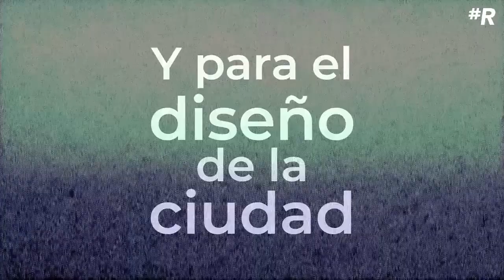Las propuestas de Claudia Sheinbaum en seguridad y urbanismo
La seguridad, uno de los temas prioritarios en CDMX según la candidata de la coalición “Juntos haremos historia”